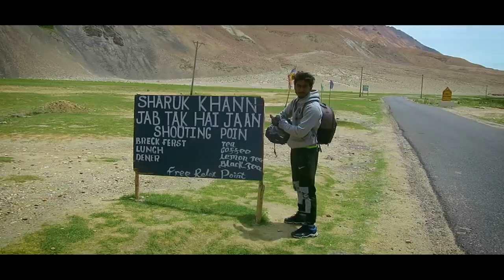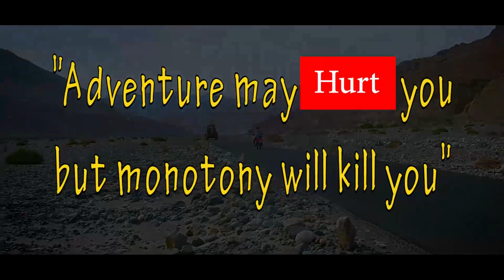Road Trip From Leh-Nubra-diskit-pangong-leh in two days world highest dangerous road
Road Trip From Leh-Nubra-diskit-Pangong-leh in two days world highest dangerous road with bullet 500cc